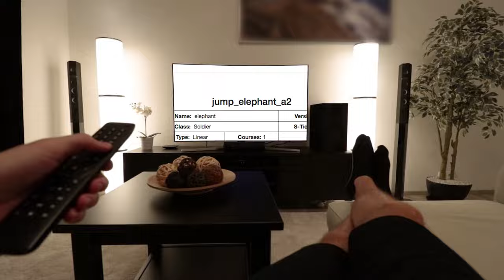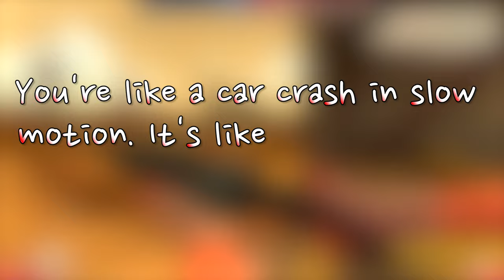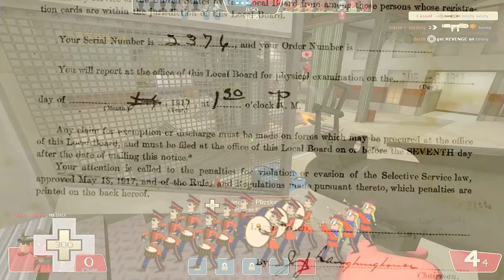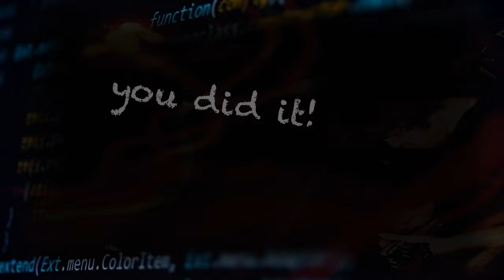what are the TF2 classes' favorite ALBUMS?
It's all real.It's all real.
(i always follow back and stalk you)

If a song is missing a timestamp, it is because I don't remember what it was and the audio file has some nondescript name like 'audio 13'

0.42 Archspire - Calamus Will Animate
0.48 Game Theory Theme Song (lol)
1.06 the GazettE - 剥離
1.20 Metallica - Enter Sandman
1.40 Static-X - Transmission
2.26 Discordance Axis - Killing Yield
2.40 Agoraphobic Nosebleed - Mantis
2.49 Agoraphobic Nosebleed - Gringo
3.11 Converge - This is Mine
3.55 some song by Revenge, can't remember title
4.02 Sonata Arctica - Weballergy
4.14 Crimson Glory - Angels of War
5.00 Simbelmynë - Symmetry Circumscribed by Entropy
5.37 Behold the Arctopus - Telepathy Apathy
6.28 Psyopus - Scissor Fuck Paper Doll
6.37 Frontierer - Dusk
6.58 Killswitch Engage - Soilborn (from 1999 demo)
7.10 something by Sunn O)))
7.16 Wreck of the Minotaur - Big Money Stella
7.32 Disconformity - Depravation of Stigma
7.54 Disconformity - Atonic Epilepsy
8.06 Decomposition of Entrails - Obsession to Gut Bitches
8.29 Decomposition of Entrails - Orgasm Received by Ultra-Sophisticated Torture
8.57 Meshuggah - In Death - Is Death
9.26 Meshuggah - Entrapment
9.44 D'espairsRay 「S」yste「M」 (demo version)
9.59 Aposepsy - Septicopyemia - Phagedenic Abscess
10.23 Aposepsy - Putrefaction
10.27 Defeated Sanity - Arousal Through Punishment
10.36 Deathprod - Dead People's Things
10.42 ガゼット - No.[666]
10.59 Karnivool - Goliath
11.04 Striborg - ???
11.10 The Berzerker - Forever
11.35 Mournful Congregation - The Waterless Stream
11.55 Mournful Congregation - An Epic Dream of Desire
12.20 Hate Eternal - Nothingness of Being
12.41 Heavenly - Full Moon
13.00 Heavenly - ??
13.20 Akphaezya - Nemesis
13.30 mesaelechtele - postlude_for_piano_#[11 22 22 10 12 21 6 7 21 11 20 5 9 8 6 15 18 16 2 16]
13.46 Ancient Bards - To the Master of Darkness